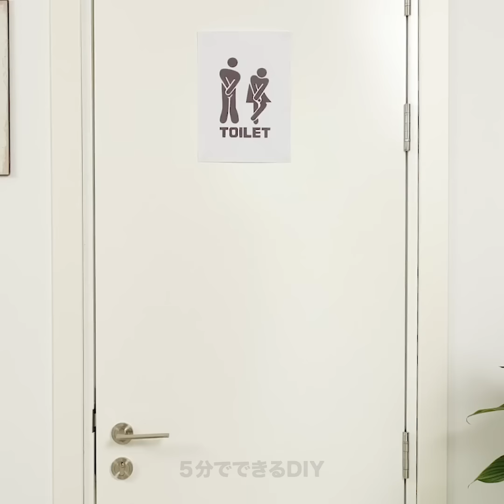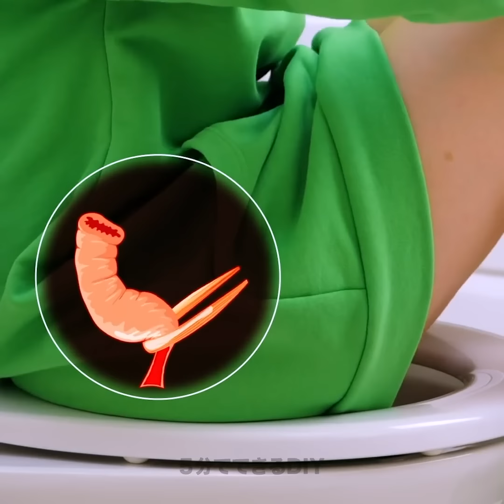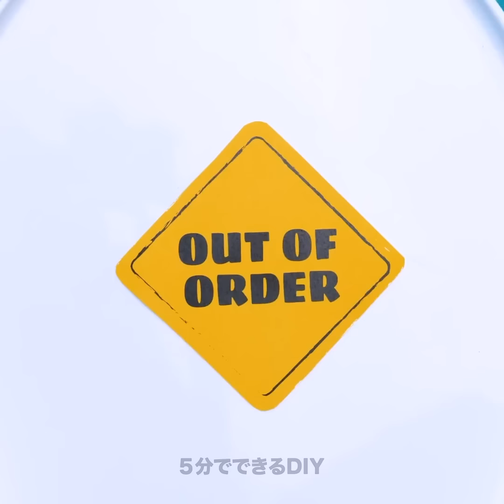知ってたら助かる！トイレのライフハックとコツ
タイムスタンプ:
00:46　LEDのトイレのライト
01:37　歯磨き粉ディスペンサー
04:13　DIYの洗面所整理ケース
07:15　トイレ掃除のライフハック